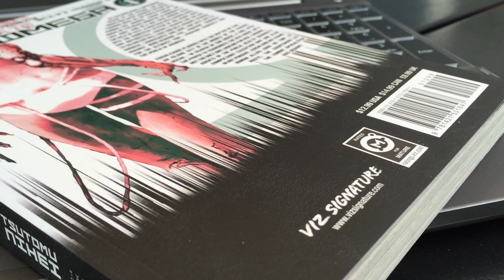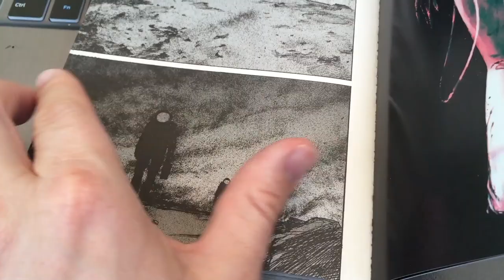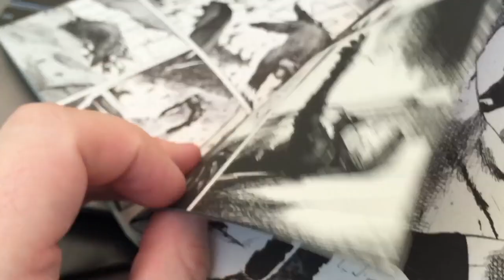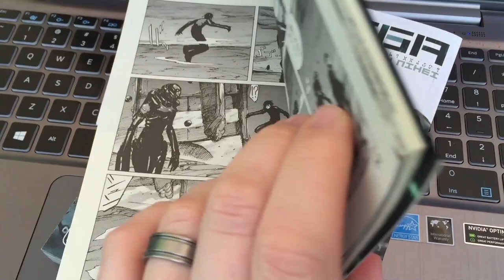CGR Comics - BIOMEGA #1 manga review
Biomega 1 review!

Classic Game Room presents a CGR Comics review of BIOMEGA volume 1 by Tsutomu Nihei, creator of Knights of Sidonia. Meet the main characters, Zoichi Kanoe, Eon Green and a talking bear, as the battle weirdos on an island in a terrible future where humanity is nearly wiped out by a virus from Mars. Incredible art and action-packed, sci-fi storytelling make Biomega a must-read series for science fiction manga fans around the universe.  If you enjoy Knights of Sidonia or Blame! you must read now!!